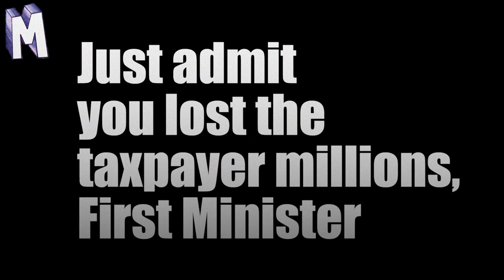Sturgeon shamelessly passes the blame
Nicola Sturgeon doesn't want you to blame the FerryFiasco on her, even though it is her fault.

The sorry state of Scotland under the SNP.